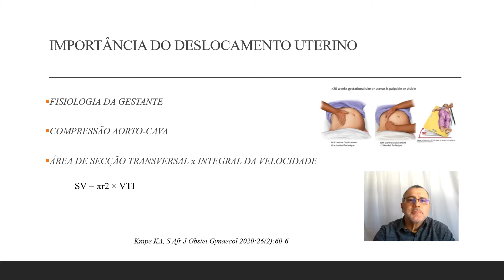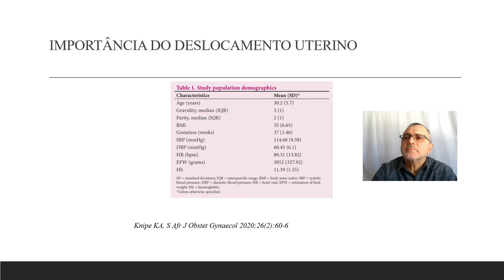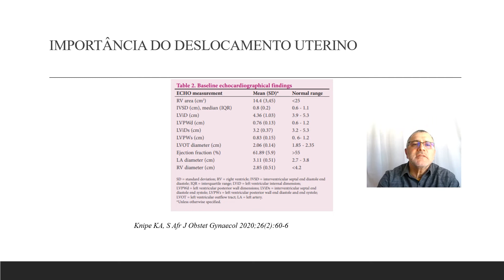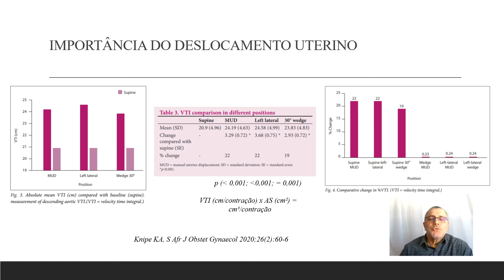IMPORTÂNCIA DO DESLOCAMENTO UTERINO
COMPRESSÃO AORTO-CAVA